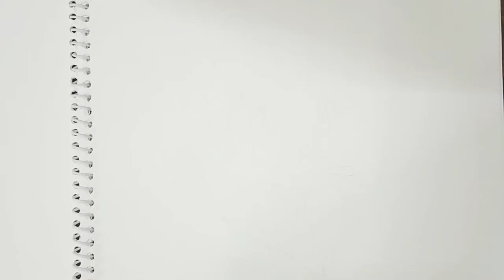How to draw Daisy Duck - Drawing for kids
How to draw cute duck, duck drawings, easy steps for duck drawing, step by step duck drawing, kids Drawings, Drawing for kids, step by step drawing for kids, easy step drawings